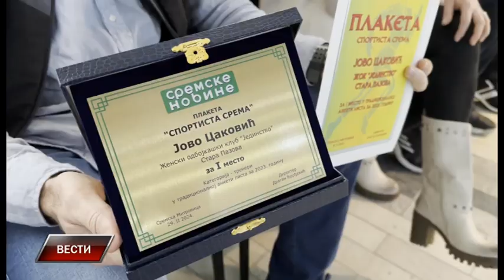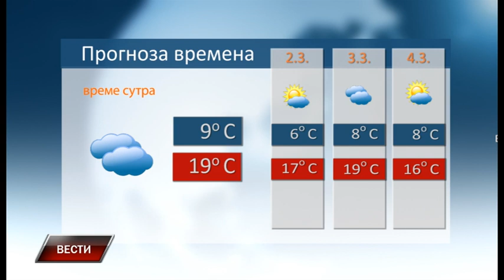Vesti 29 2 2024